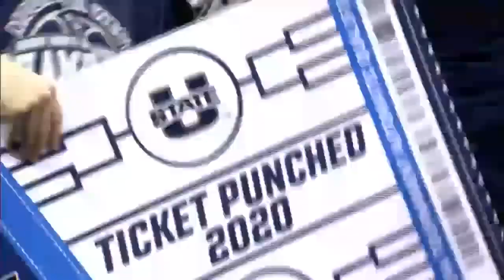2019-2020 Utah State Men's Basketball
Relive a storybook season in USU men's basketball history.